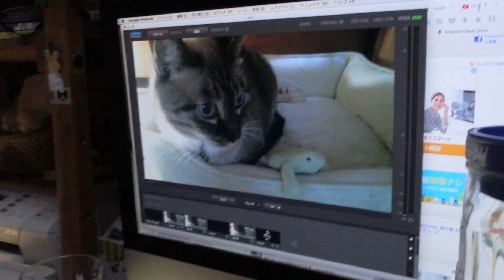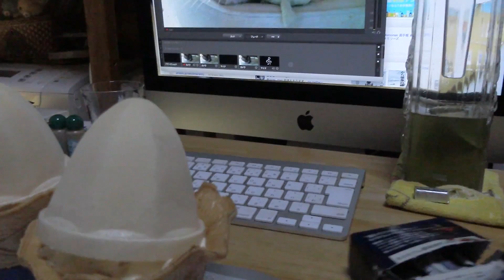【Jean & Pont 0497】パパの誕生日mini stopのソフトクリーム編 元野良猫の保護里親記録 Jean & Pont, former stray cats.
くろけんパパの誕生日の前日にmaoiママがミニストップのソフトクリームとインスタントコーヒーを買ってきてくれました。
これは前々から発案していたソフトクリームにインスタントコーヒーをかけたら（新宿紀伊国屋B1の）昔懐かしいモカソフトになる説を実践しました。
変な夫婦ですみません。